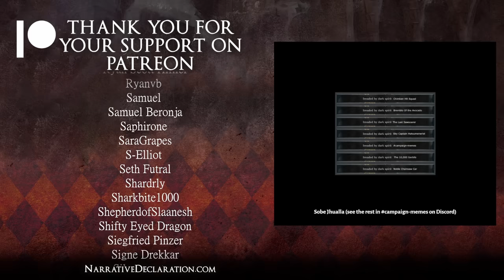Rotgrind - Episode 12 - Enlightenment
Our party faces their greatest foes yet in this Pathfinder Second Edition Liveplay!

Players:
- ZoranTheBear as Oran the Druid: